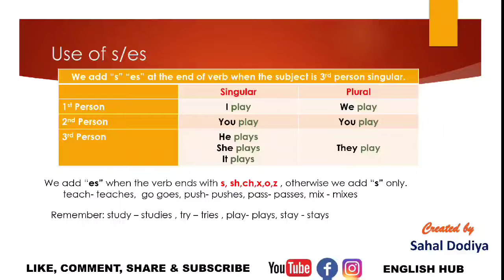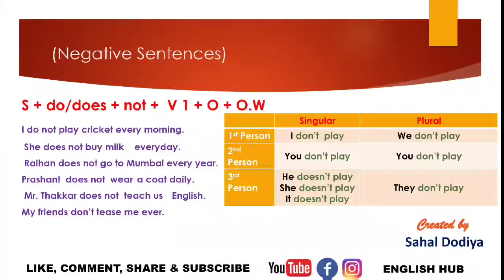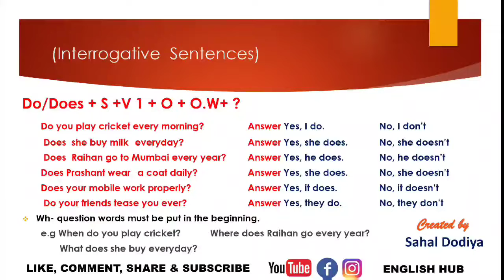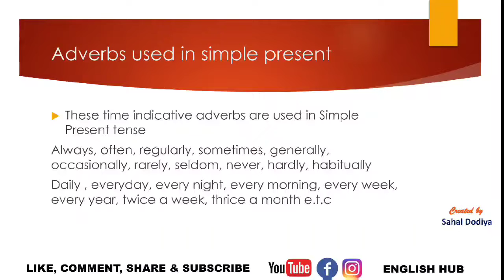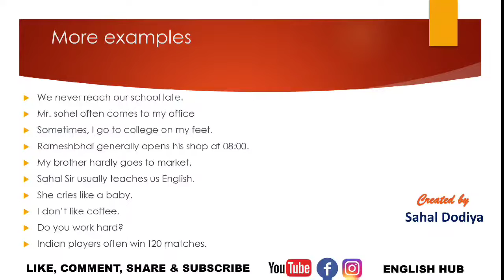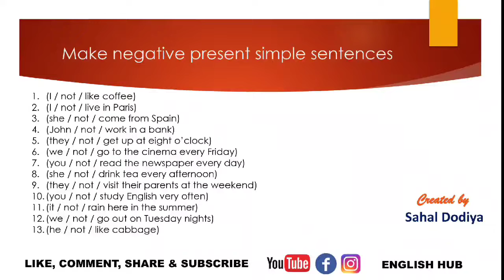Lesson 2 (part-2) Simple present tense સાદો વર્તમાન કાળ Detailed Explained in Hindi - English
Detailed explained in Gujarati, Hindi & English
Students are welcomed